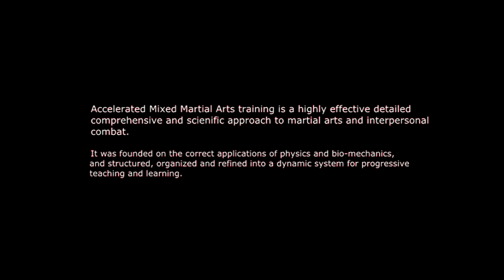6 Key Techniques To Develop Knockout Punches For MMA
Welcome to My first video tutorial of 2019! Happy New Years To all my followers! This video tutorial is a short trailer to my up coming MMA instructional course titled "How To Hit Harder in MMA - Keys To Developing Maximal Power Striking."

The course will be available for purchase in February 2019

This will be the first of two series on Keys To Developing Maximal Power Striking for MMA Specifically. In the meantime checkout my other courses available for purchase listed in the description below.

Here's a link to my countering grappling take down defenses for purchase. (THIS WILL IMPROVE YOUR GRAPPLING SKILLS!!

Don't forget again to also watch my playlist on MMA Ground and Pound Tactics Here's the

“MMA Products”

Checkout more of my video series!

"The ten most important strikes to master for MMA"

Thank you to Richard Ryan who taught me everything I know and display about real street combat and sport combat. Richard Ryan is the founder of The Dynamic Combat Method, Richard Ryan Martial Arts.